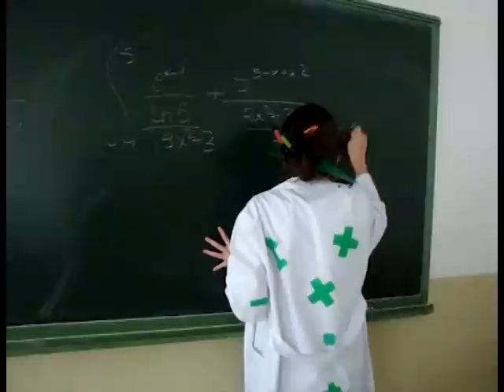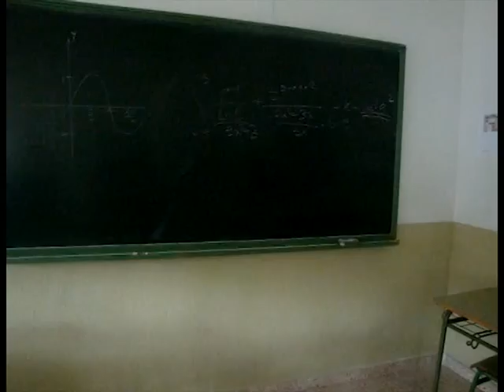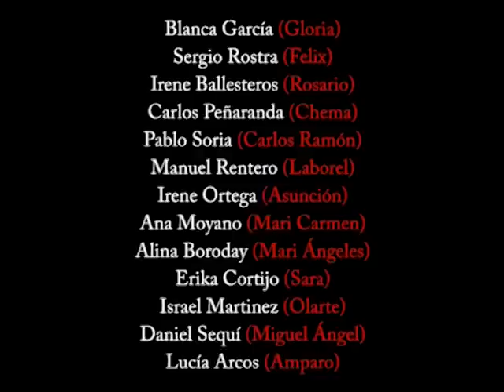"No le busques sentido"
Dirección: Elena Rubio
Montaje: Juan José García
Un corto realizado e interpretado por los alumnos del IES "Fernando Zóbel", para la fiesta de celebración del fin de curso de la promoción 2013.